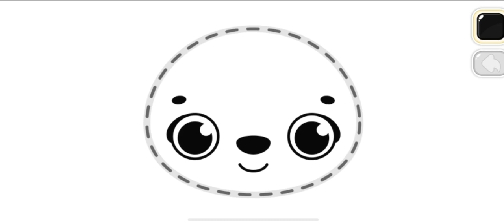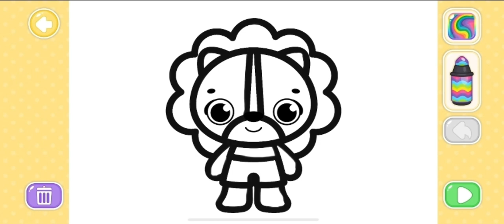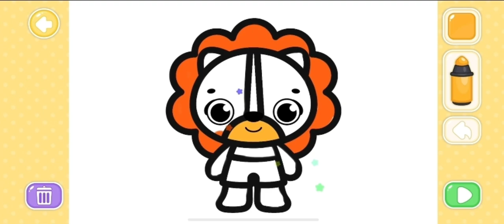Cute And Fun Lion Coloring For Your Children BİMİ BOO